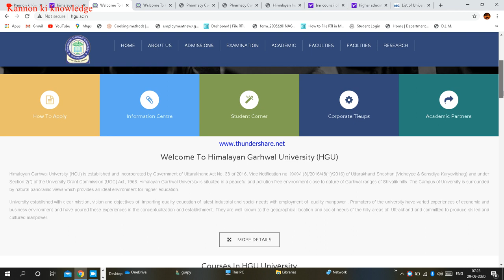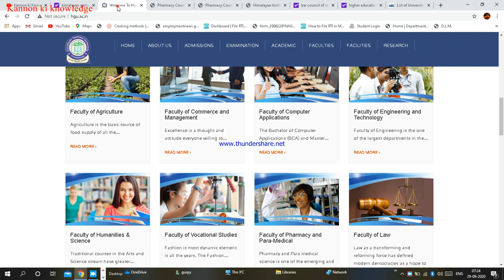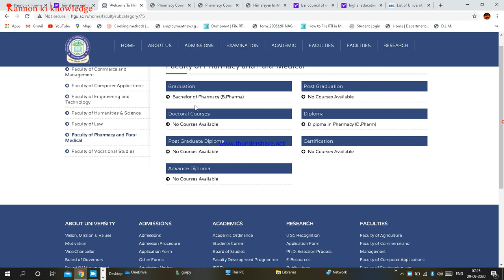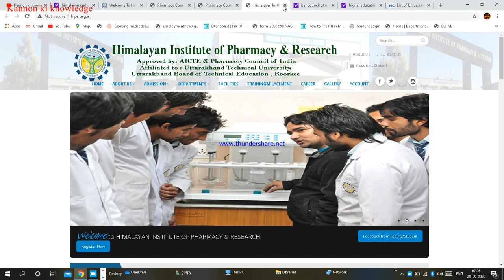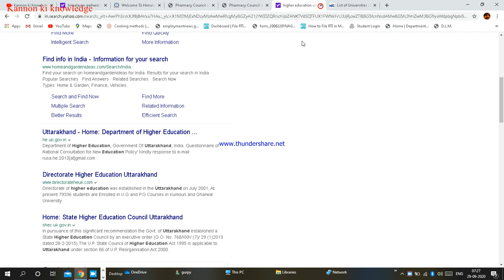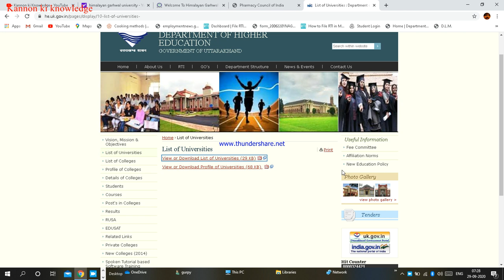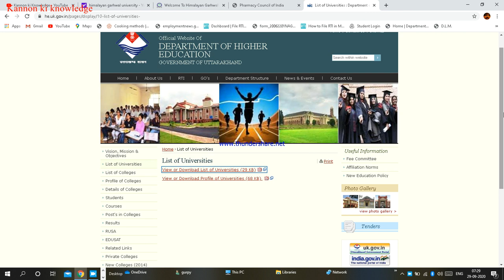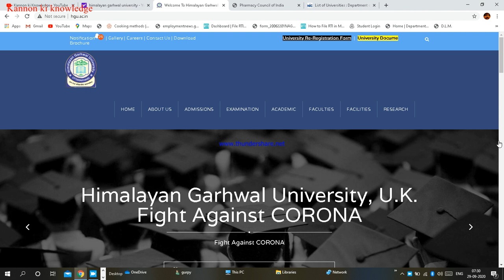Himalayan Garhwal University -plz student aware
Himalayan Garhwal University is a Private university located in Pauri Garhwal district, Uttarakhand, India